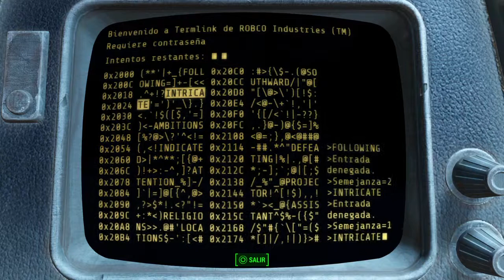Fallout 4 | Capitulo 39